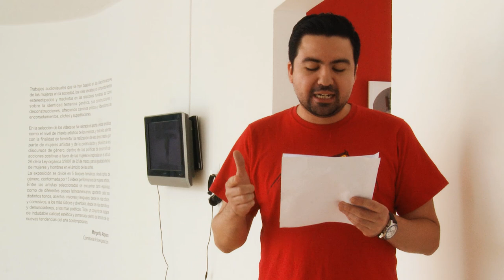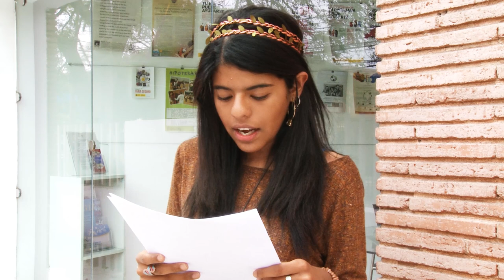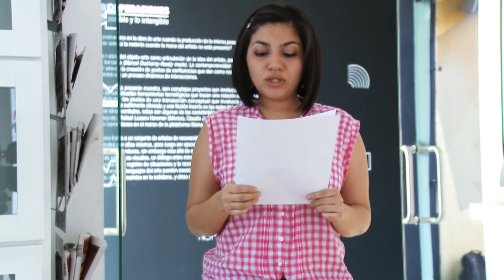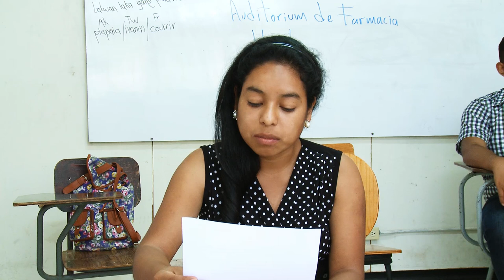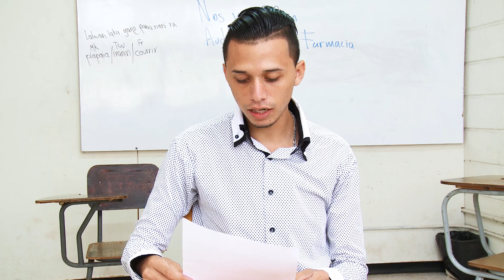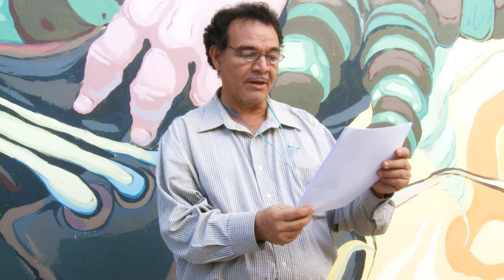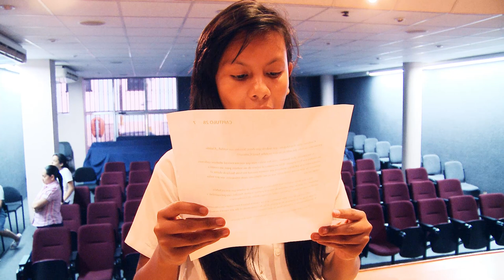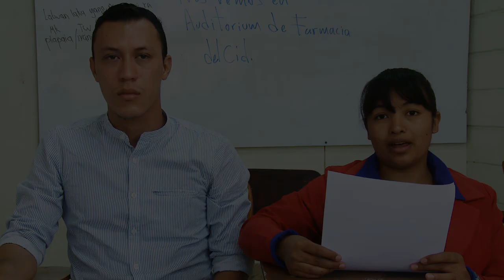Lectura Continuada de Don Quijote de la Mancha Pt III (Cap 21-30)